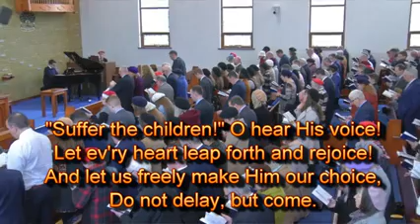Come to the Savior Make No Delay (Joyful Joyful Will the Meeting Be)